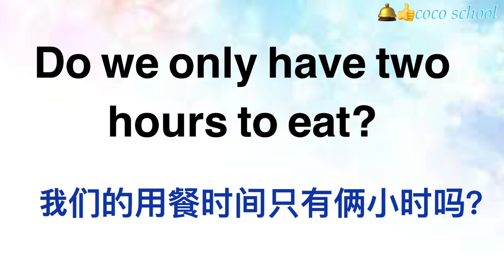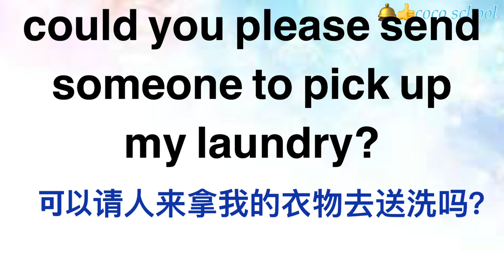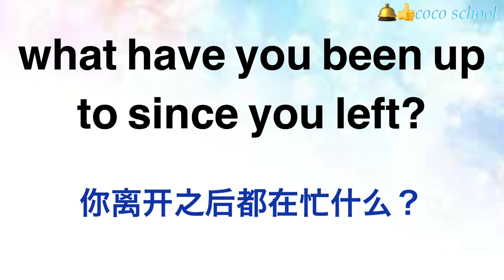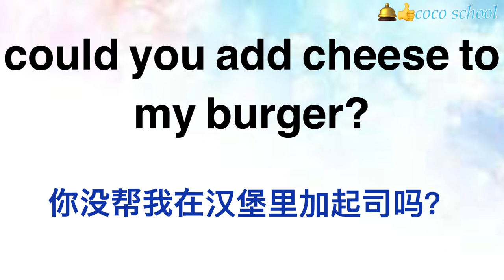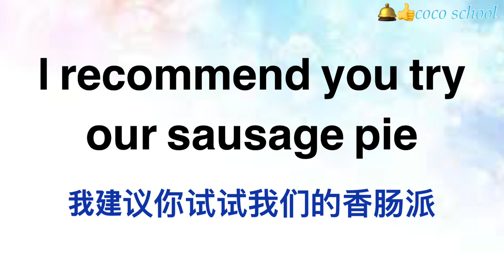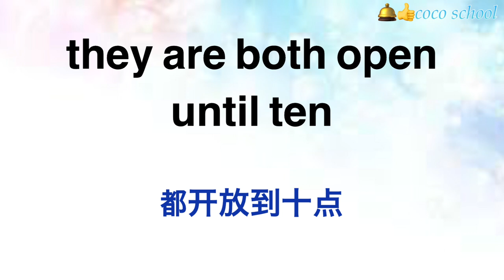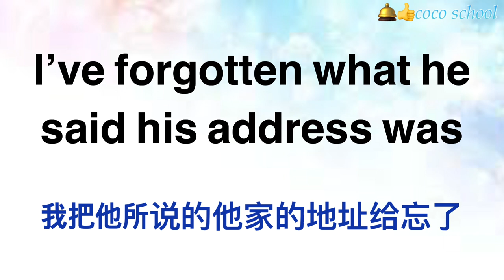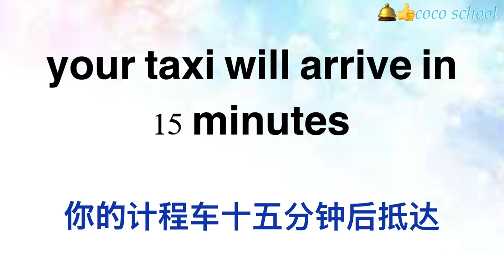英语会话精选 一个小时英语 简单快速🔜最合适初学入门 初学者一定要会的英语口语 循环不停的听英文 一辈子够用的英语口语大全 Chinese conversation